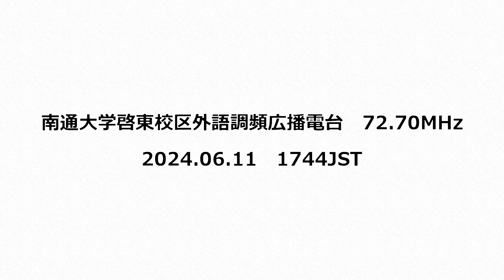南通大学啓東校区外語調頻広播電台 72.70MHz 2024年06月11日 1744JST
AR5000＋CLP-5130-1

AR5000の30kHz IFフィルターによる受信

江蘇省南通市啓東市